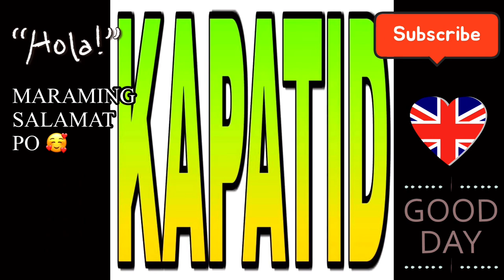😱 A SERIES OF DAY’S WITH THE KID’S 😱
@Dhab vlog
@Steve The Brave Tv
@aloha's Vlog
@Josephine Llaneza
@Amethyst"88
@lettytvings vlog
@ellen&ellionah Tv
@Kathleen Dulce
@Jasperski Channel
@azzor cervantes
@Miguel Alvier
@mitchelyn Bebis
@princess gemini